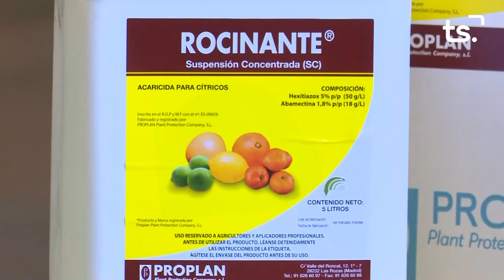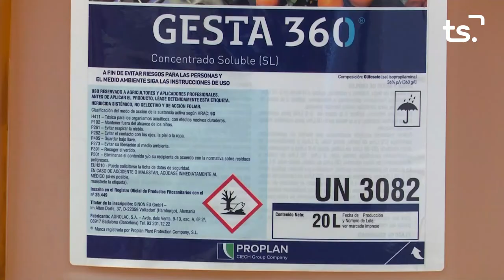MAGAZIN TS DIJOUS-LA CRIS, 'LA HOGUERA MUSICAL' - 2022-09-22